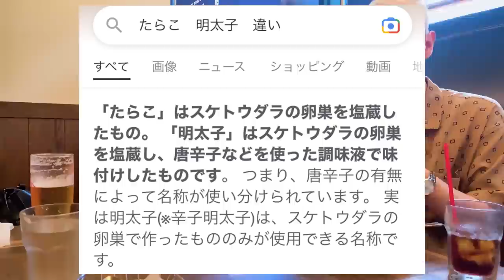抜き打ちで検索履歴見せ合った結果…